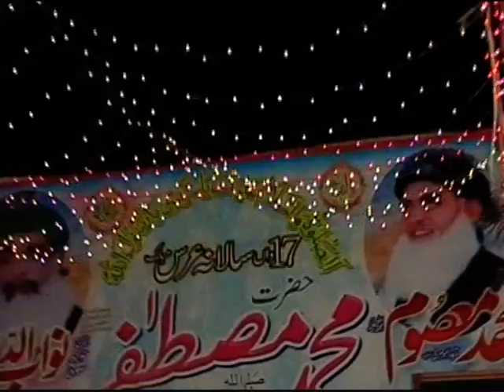part#8)2011)LajpalLajpal peer jamal peer jamalsalana mehfil